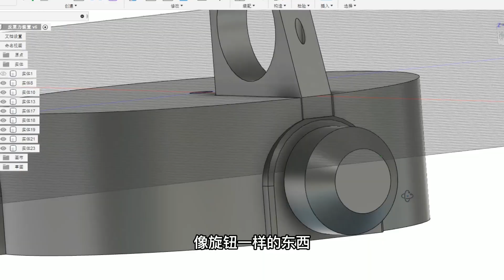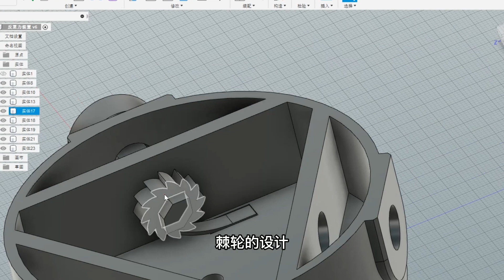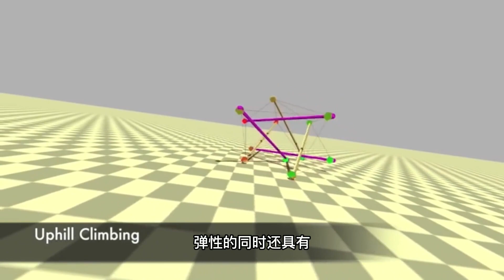既然人人都知道“张拉整体”，那它究竟是怎么“反重力”的？【科学火箭叔】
本频道制作的所有视频都是为了向观众传递有趣的科普知识，绝对符合平台的使用政策。 既然人人都知道“张拉整体”，那它究竟是怎么“反重力”的？我是“百科全叔”火箭叔，今天给大家看看我“发明”的小玩意！

既然人人都知道“张拉整体”，那它究竟是怎么“反重力”的？